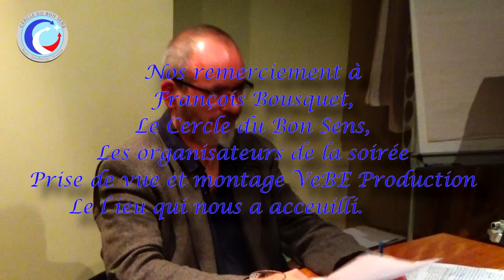La droite et la gauche française sont-elles finies ? Partie II, par François BOUSQUET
La droite et la gauche française sont-elles finies? par Monsieur François BOUSQUET, journaliste, politologue et rédacteur en chef de la revue "Elément" était l'invité du Cercle du Bon Sens. Le débat et les questions entourent la présentation du dernier livre de l’auteur « La Droite buissonnière ».